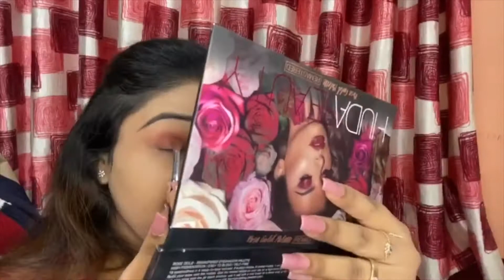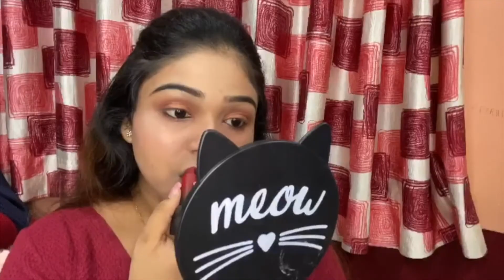Chill in with me| Quarantine make up look | Tian Nimma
Hii guys
Sorry for being not active on YouTube
So today I’m having a chilled full face makeup hope uh all like it
All the details of products used are mention in the

Guys Please stay at home do not go out